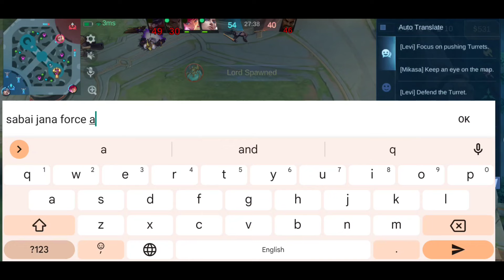He Wants To Troll..🥱🥱( Solo que Fanny Gameplay )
Fannygameplay 2024
fanny highlights
Mlbb fanny
Mlbb gameplay 2024